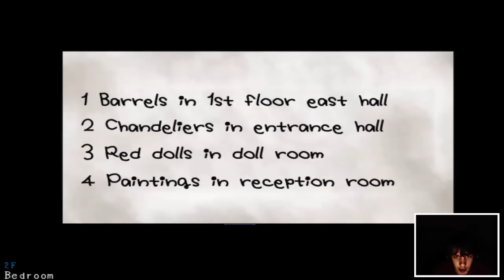RIDAMMI MIA FIGLIA - MAD FATHER #2 [GAMEPLAY ITA]